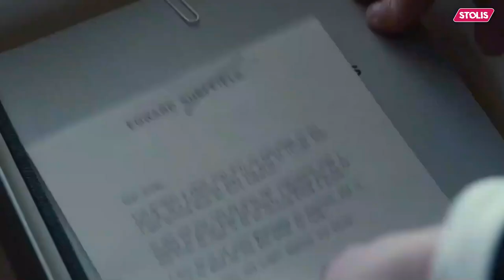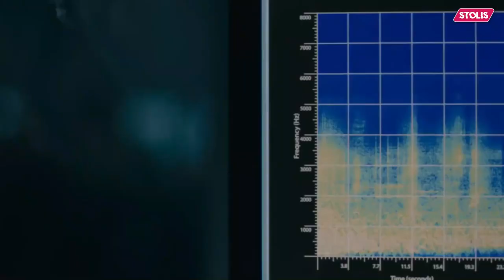Top 15 Movies Featuring Amy Adams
Top 15 Movies Featuring Amy Adams - 10 Best Movies of Amy Adams

Amy Lou Adams is an American actress. Known for both comedic and dramatic roles.
Born: August 20, 1974 (age 46 years), Vicenza, Italy.
she has appeared three times in annual rankings of the world's highest-paid actresses.
She trained to be a ballerina, but at age 18, she found musical theater a better fit, and from 1994 to 1998, worked in dinner theater. Adams made her feature film debut with a supporting part in the 1999 satire Drop Dead Gorgeous.
Her accolades include two Golden Globe Awards, and nominations for six Academy Awards and seven British Academy Film Awards.
Here is the list of Top 15 Movies of Amy Adams.

Chapters:-
00:00 Introduction
00:46 Junebug
01:30 Leap Year
01:56 Sunshine Cleaning
02:25 Vice
02:50 Doubt
03:19 The Women In The Window
03:44 Julie And Julia
04:14 The Fighter
04:39 Enchanted
05:04 Her
05:32 Nocturnal Animals
06:00 Man of Steel
06:25 American Hustle
06:54 Big Eyes
07:36 Arrival
08:04 Ending

This video is explaining the list of 10 best movies focusing on Witch Hunting topic and movies are full of fun, entertainment, comedy, fantasy, action, thriller and drama. I can grantee you these movies will not bore you and you are gonna enjoy them through out the end.